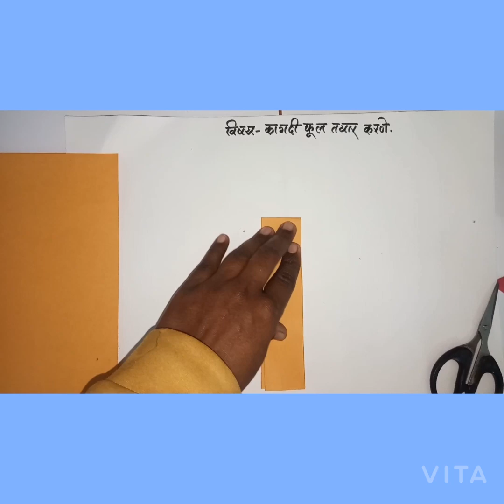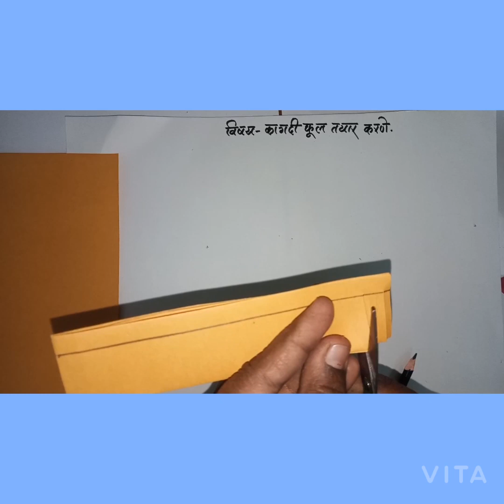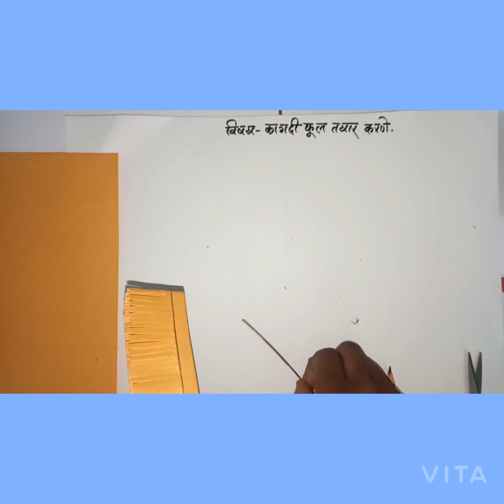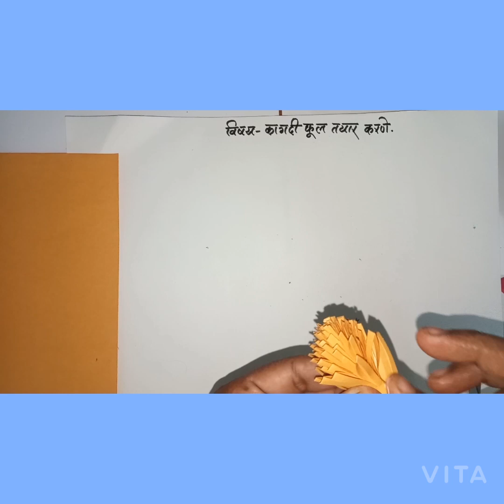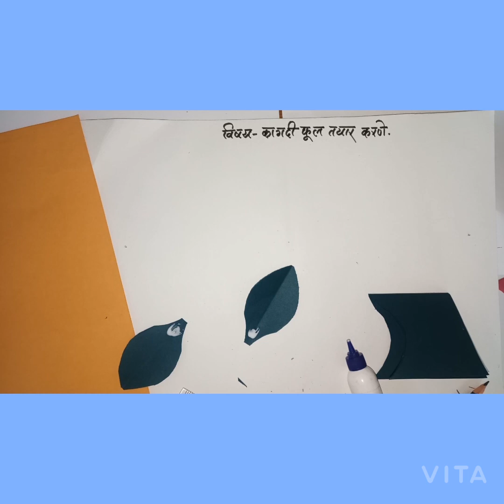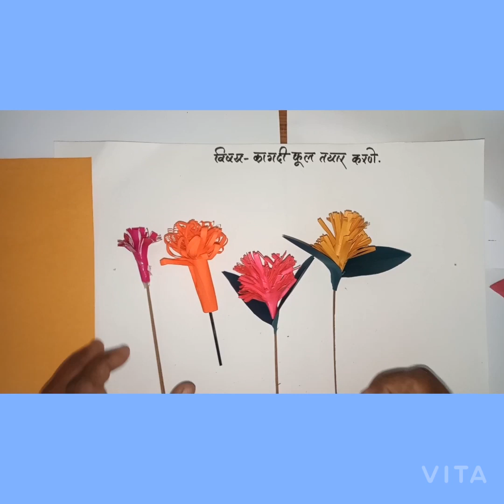विषय-चित्रकला, घटक-कागदकाम(फुले तयार करणे),इ.३री.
वाघ गुरुजी बाल शिक्षण मंदिर, नाशिक.
कलाशिक्षिका-बोनाटे टी.बी.